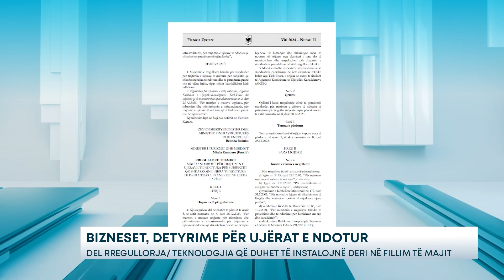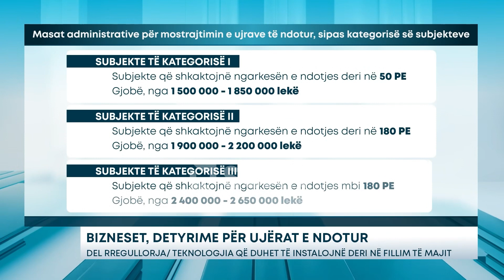Bizneset, detyrime për ujërat e ndotur – Teknologjia që duhet të instalojnë deri në fillim të majit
Deri në muajin maj, të gjithë subjektet që kryejnë aktivitete ekonomike në zonat bregdetare, si dhe në bregun e liqeneve dhe lumenjve, dhe shkarkojnë ujërat e ndotur në ujëra larës duhet të instalojnë impiantet e trajtimit dhe largimit të tyre.

Ndërkohë që, ministria e Infrastrukturës dhe Energjisë dhe ajo e Turizmit dhe Mjedisit kanë miratuar rregullat që duhet të ndjekim këto subjekte, që lidhen me standardet e kërkuara, në mënyrë që të mos bëhen objekt penalizimi nga Task – Forca që do të ngrihet për kontrollin e tyre. Sipas dokumentit të publikuar në Fletoren Zyrtare, teknologjia e impiantit të trajtimit të ujërave të ndotura duhet të jetë ajo e trajtimit me llum aktiv.

Ndërkohë që, kjo teknologji duhet të implementohet edhe nga subjektet që disponojnë gropa septike. Po ashtu, rregullorja ka përcaktuar edhe vlerat e lejuara të shkarkimeve, që duhet të përmbushin bizneset që shkarkojnë ujërat e zeza, në ujëra larës.

Dokumenti përcakton edhe lidhjen me sistemin e kanalizimeve të ujërave të ndotura, si dhe hapat që duhet të ndiqen nga subjektet në rast të mungësës së rrjetit të kanalizimeve në zonë.

Detyrimi për instalimin e impianteve të trajtimit dhe largimit të ujërave të ndotur përfshin të gjitha llojet e subjekteve, duke nisur nga strukturat akomoduese, agroturizmat, bujtinat, hotelet, komplekset turistike, baret, restorantet, etj.